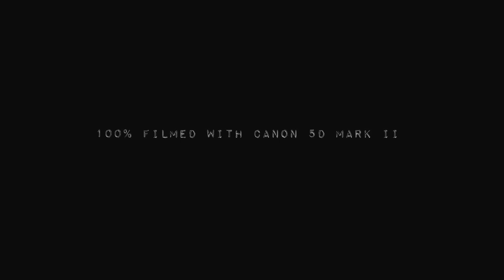Days of Suffering - Official Teaser HD.mov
Days of Suffering - Horror Fairytale
Italian Horror Movie Coming soon - Release early  2012

Director Alessandro Braga
Cast : Federica Spigarolo, Giuseppe Argento, Luisa Vernelli, Aurora Ticino, Elena Redaelli, Renato Pioppini, Debora Alfano, Matteo Reale, Gabriele Natale, Chiara Daloiso. Director of Photography : Silvia Tamburrelli. Original Soundtrack : Umberto Marino. Composing/Editing/Continuity : Umberto Marino, Cristina Milzoni. Make up, Costumes, Photography : Claudia Melis. Weapon Master and Special Effects : Luca Giusti. Actor Trainer : Serena Magazzeni. Operators : Alessandro Zamuner, Claudio Mandich